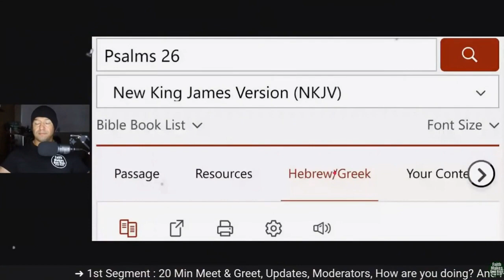‘Jesus Is Coming Back!’ Jaden Ivey Postgame After Win Against Nets MY RESPONSE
God | Jesus | Holy Spirit | Bible🔴Faith Makes One Rich
𝐉𝐎𝐈𝐍 𝐌𝐘 𝐁𝐈𝐁𝐋𝐄 𝐒𝐓𝐔𝐃𝐘 𝐋𝐈𝐕𝐄 𝐌-𝐅@𝟔:𝟑𝟎𝐚𝐦-𝟕:𝟑𝟎𝐚𝐦 𝐏𝐒𝐓🔴The Gospel of Luke + Q&A
OTHER QUESTIONS ANSWERED: 1. Can a Christian have a demon? | 2. Why doesn't God kill the devil? | 3. Did God create evilness? | 4. Can a Christian lose their salvation? | 5. Can we stop sinning? | 6. Can we trust the Bible? | 7. Is there more than one way to heaven? | 8. How do I know if I'm born again? | 9. How many ways is there to enter heaven?

You can donate $5 or even $10 or whatever you would like to give. These funds will be going directly to paying, bills, software, equipment maintenance and other video expenses. Thank you. God bless.